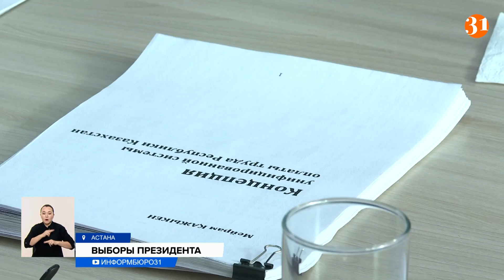ВЫБОРЫ ПРЕЗИДЕНТА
Почти 12 миллионов казахстанцев вошли в избирательные списки. Проверить свои данные можно будет на своём участке. Также в ЦИК изучают вопрос голосования онлайн с помощью электронной цифровой подписи. Такую возможность рассматривают для отдельных категорий граждан. А тем временем кандидаты в президенты продолжают встречаться с избирателями в регионах.
Кандидат в президенты Салтанат Турсынбекова от общественного объединения "Қазақ аналары — дәстүрге жол» на встрече с работницами швейной фабрики Шымкента отметила, что хочет изменить жизнь работающих женщин к лучшему. В своей предвыборной программе кандидат предлагает снизить пенсионный возраст женщин до 58 лет, увеличить минимальный размер заработной платы, бороться с бытовым насилием.
САЛТАНАТ ТУРСЫНБЕКОВА, кандидат в президенты Республики Казахстан:
— Эту фабрику возглавляет женщина, и много лет наравне с мужчинами она выстаивает все эти трудности.
Члены республиканского общественного штаба в поддержку кандидата от Народной коалиции Касым-Жомарта Токаева встретились с бизнес-сообществом, шахтерами и студенческой молодежью Караганды. Обсудили шаги по развитию национальной экономики, стимулированию частного бизнеса. Среди основных приоритетов — поддержка человека труда и повышение безопасности на производствах.
ТОКТАР АУБАКИРОВ, член Республиканского общественного штаба в поддержку К.Токаева:
— Мы должны внести свой небольшой вклад, чтобы изменить Казахстан. Давайте все, как один, проголосуем 20 ноября.
Сотрудники Улытауского штаба кандидата Мейрама Кажыкена, выдвинутого содружеством профсоюзов «Аманат», намерены посетить все рабочие коллективы в области. На сегодняшний день работают уже 14 региональных штабов. Кандидат провел встречу с главами профсоюзов и обсудил темы социального партнерства и трудовых отношений, отметив, что настоящее генеральное соглашение, подписанное правительством и объединением профсоюзов и работодателей, не обеспечивает достаточную защиту интересов работников.
Каракат Абден от Национального Альянса профессиональных социальных работников встретилась с многодетными семьями и представителями малого и среднего бизнеса в Талгаре. Обсудили вопросы предвыборной программы, в которой кандидат уделяет большое внимание социальной поддержке населения. Также Каракат Абден поговорила с избирателями о семейных и национальных ценностях. И поддержала тех, кто трудится.
КАРАКАТ АБДЕН, кандидат в президенты Республики Казахстан:
— Самый большой двигатель экономики — это семейный бизнес. Граждане должны надеяться не только на государство, но и зарабатывать сами.
На встрече с работниками строительных компаний Нурлан Ауесбаев от Общенациональной социал-демократической партии подчеркнул, что в центре его программы находится человек. Кандидат намерен создать сеть социальной поддержки, чтобы дать людям возможность подняться в более обеспеченные классы, а также сделать труд безопасным. Нурлан Ауесбаев отметил, что сейчас уровень травматизма в этой сфере очень высокий.
Жигули Дайрабаев от Народно-демократической патриотической партии «Ауыл» заявил, что в стране необходимо изменить государственную аграрную политику. В частности, систему субсидирования сельского хозяйства. Об этом он рассказал на встрече в селе Анар Аршалынского района. Там расположен отечественный завод по производству макарон и муки. Производители рассказали о проблеме высоких цен на зерно. Жигули Дайрабаев отметил, что перерабатывающим предприятиям необходимо создать условия для закупа сырья в любое время.